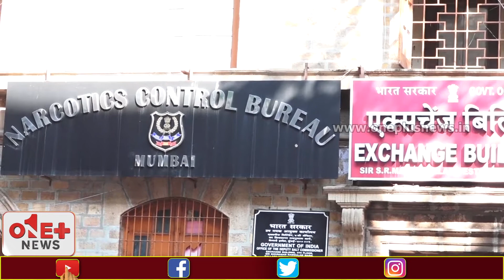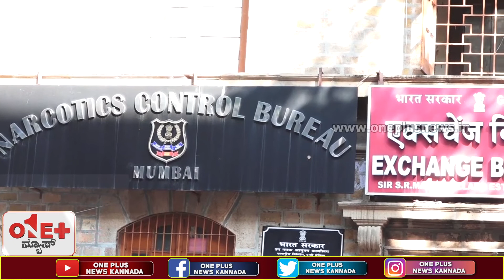ಶಾರುಖ್ ಮಗನ ಡ್ರಗ್ ಕೇಸ್ ಹಿಂದೆ ಯಾರ ಕೈವಾಡ..?Aryan Shahrukh Khan | Bollywood Drug Case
ಶಾರುಖ್ ಮಗನ ಡ್ರಗ್ ಕೇಸ್ ಹಿಂದೆ ಯಾರ ಕೈವಾಡ..?